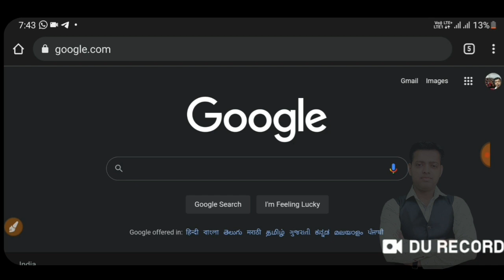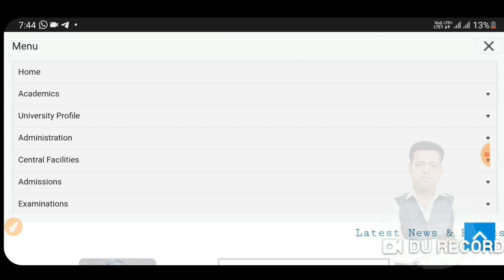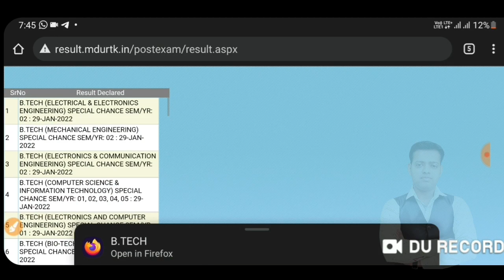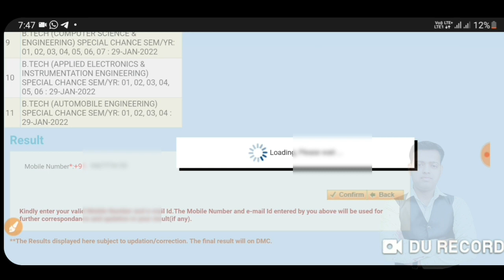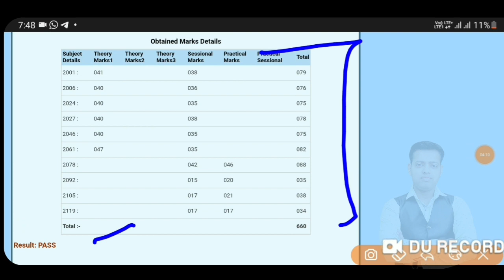MDU Result 2022 | MDU UG PG RESULT 2022 | HOW TO CHECK MDU RESULT 2022 | MDU EXAM | MDU ONLINE EXAM